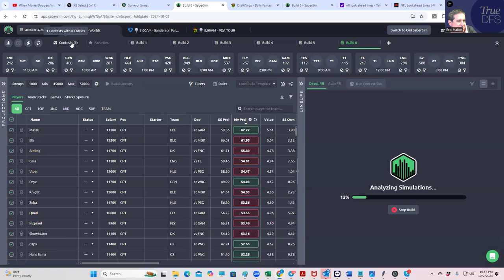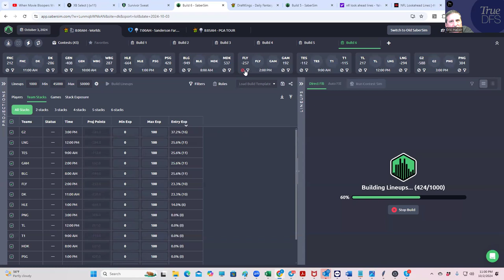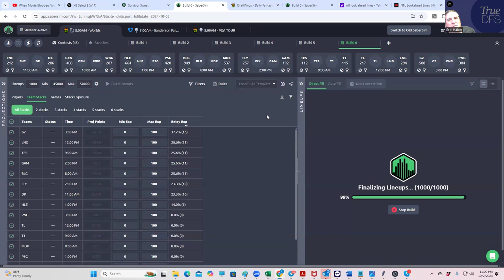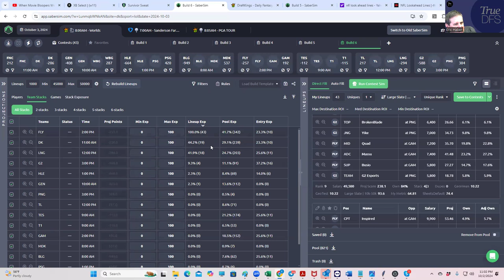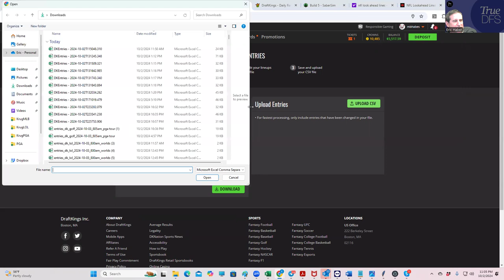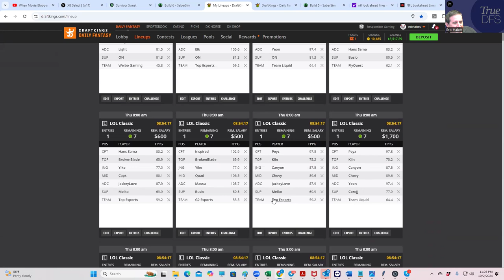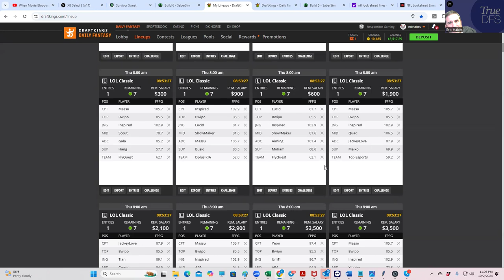LOL WORLDS LINEUP BUILD 10/3/2024